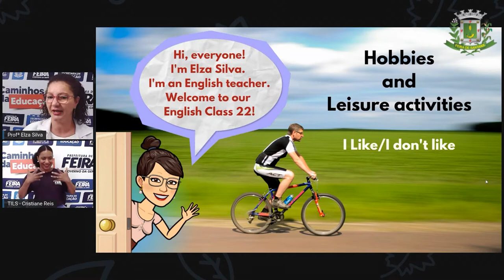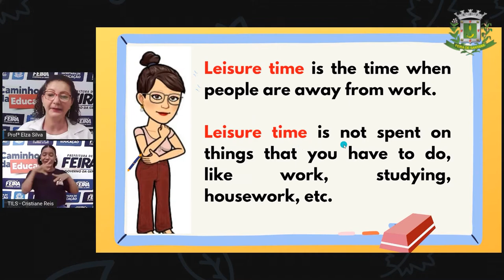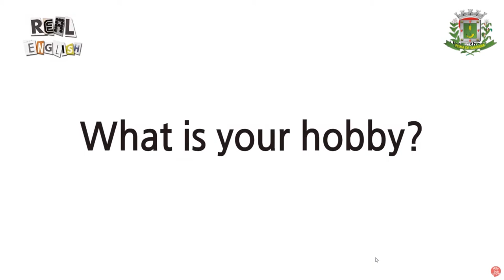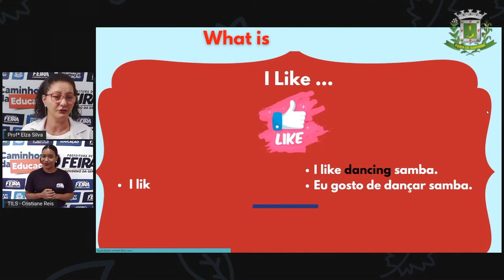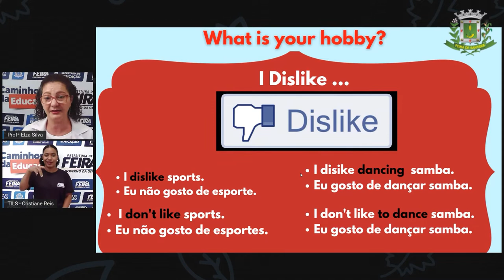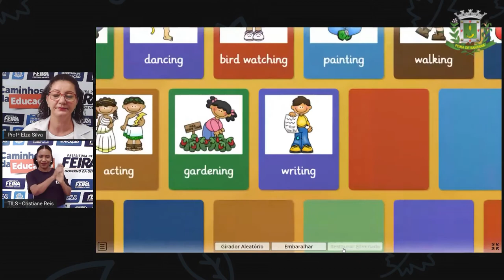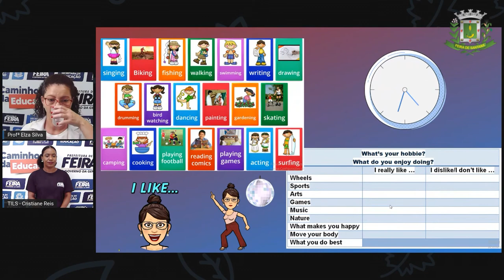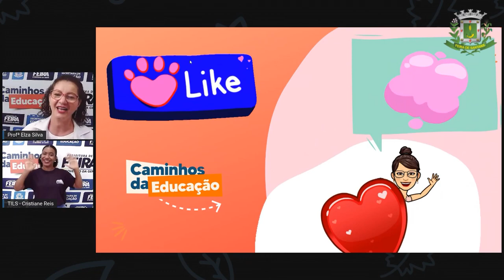6ºANO AULA 22 Profª Elza Silva Lingua Inglesa Hobbies and Leisure activities Hobbies and Leisu